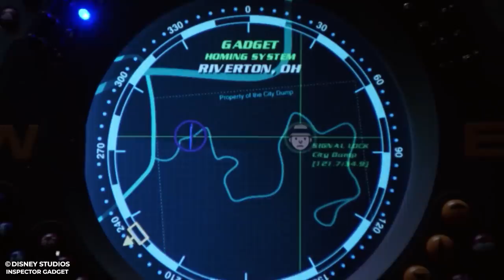Loser Waking up To Find Super Power Gadgets Attached to His Body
This Is a Story Recap for A comedy Movie Called inspector gadget
Year of Release:
Production companies: